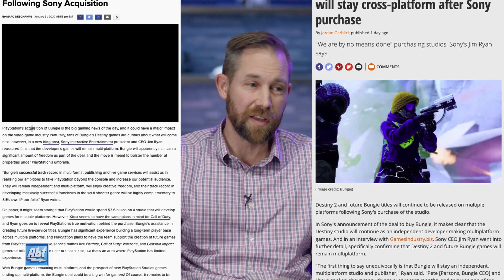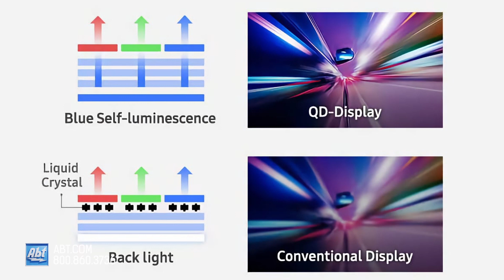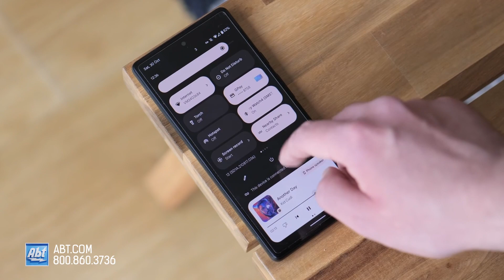Sony Buys Bungie!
Sony buying Bungie has been the big news in tech this week and for all the gamers out there it could have big implications. Sony and Samsung also announced new QD OLED TVs at CES and more details are starting to come out about what to expect. Are you going to be an early adopter? Finally, we're starting to see leaks of the Google Pixel 6a which will give Android users a potentially great bargain phone to use.

***Learn How To Save $25 Off Your Next Purchase from Abt***

Family owned and operated since 1936, Abt Electronics offers an unrivaled selection of electronics, appliances and just about anything else for your home. Our award-winning customer service experts can assist with any questions you may have about our products. or give us a call at . We're always happy to help!

Other Ways To Follow Abt